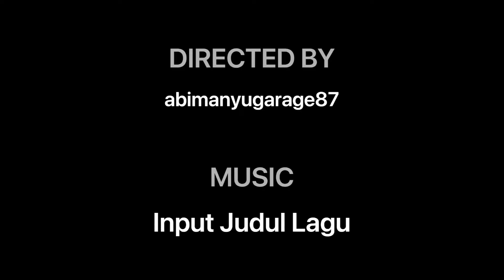Honda Civic VTI MT Thn 2003 idaman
spek price Wa aja 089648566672